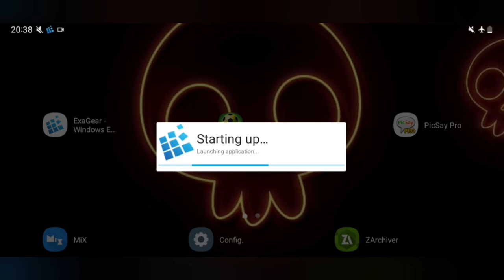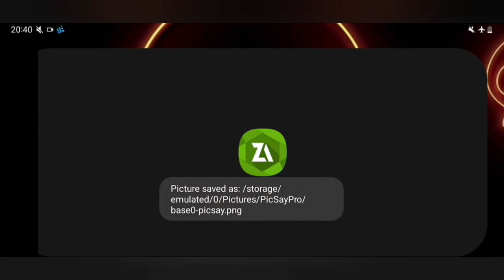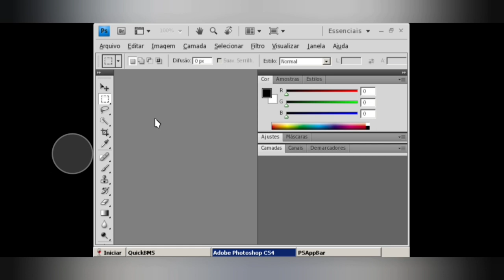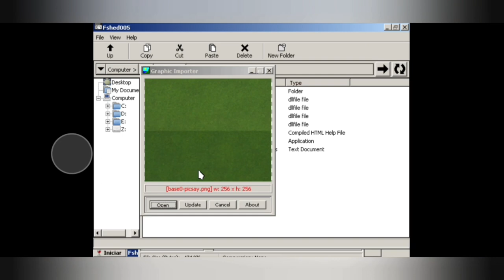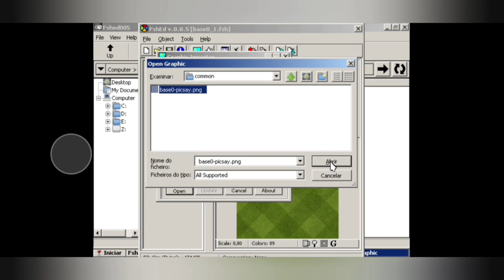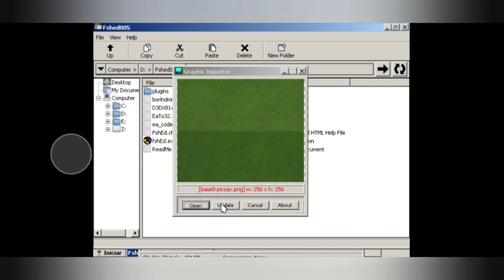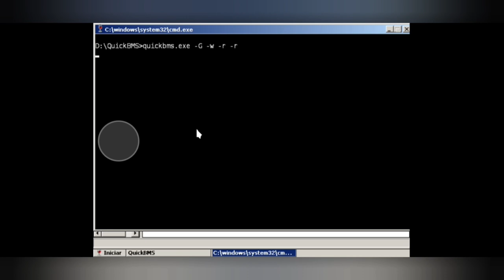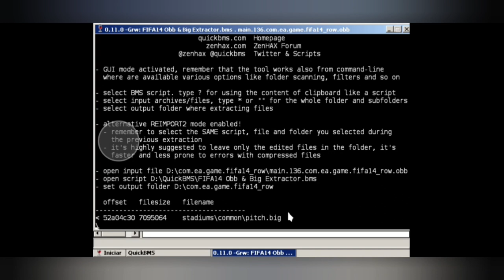Como Editar os Gramados do FIFA 14 Android no Exagear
Tutorial Como Trocar os Gramados do FIFA 14 Android no Exagear Windows Emulator